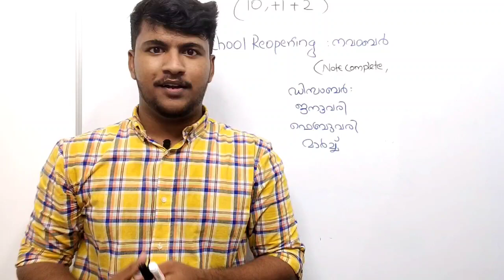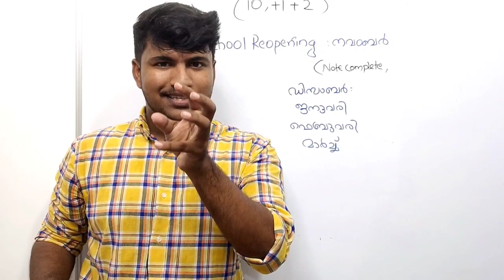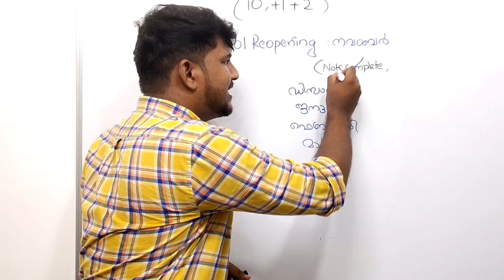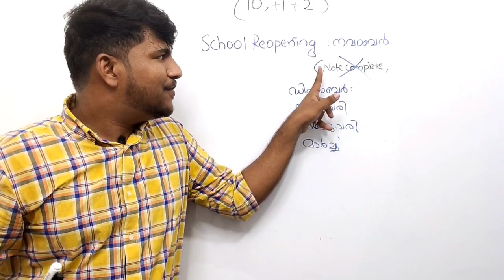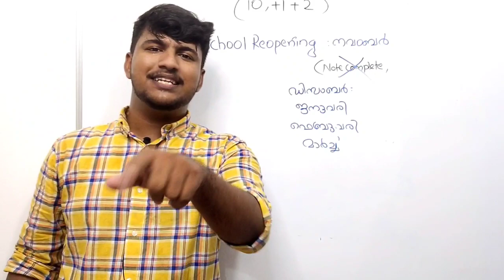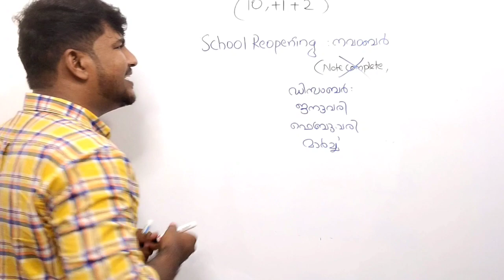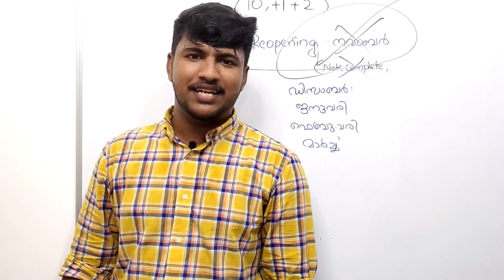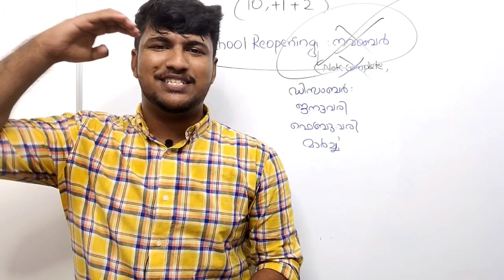bigbreakingnews സ്കൂൾ തുറക്കല്‍💥ഫോക്കസ് ഏരിയ!💯മാര്‍ച്ചില്‍ പരീക്ഷ!!🚫 വ്യകതമാക്കി വിദ്യഭ്യാസവകുപ്പ്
ഫോക്കസ് ഏരിയ ക്ലാസുകൾ, പ്രാക്ടീസ് ചോദ്യങ്ങൾ, നോട്സ് , മുൻവർഷ ചോദ്യങ്ങൾ തുടങ്ങിയവ ഫ്രീയായി കാണാൻ Eduport ആപ്പ് ഡൗൺലോഡ് ചെയ്യൂ.